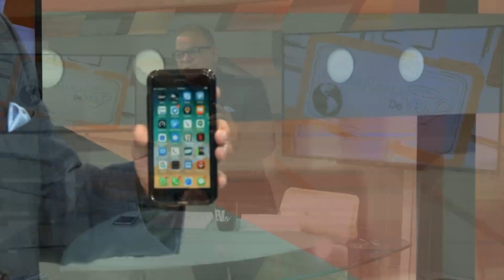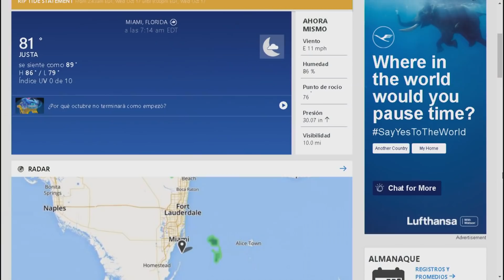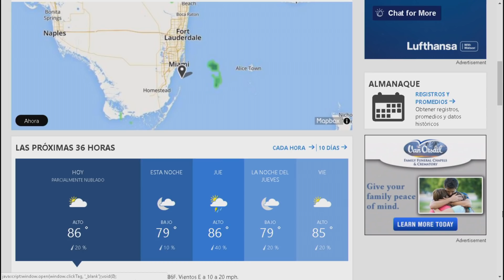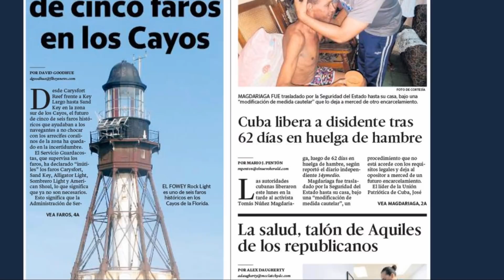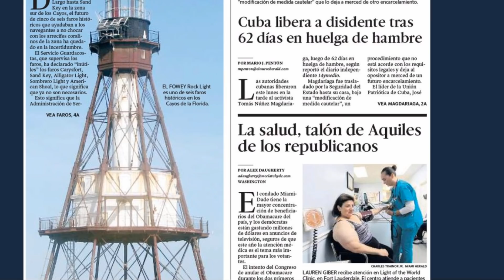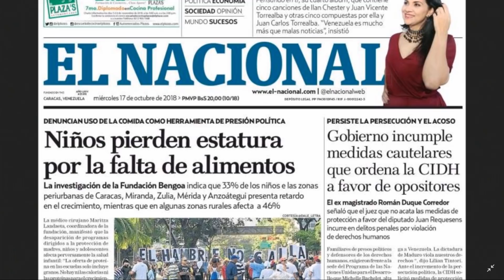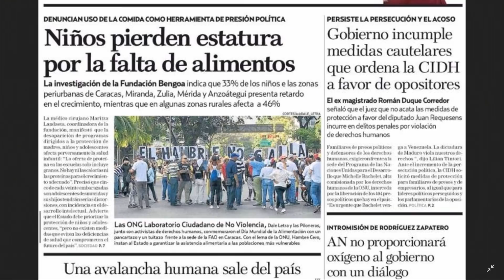Niños desnutridos: El futuro de Venezuela no es halagador LaMañanaEVTV - SEG 02